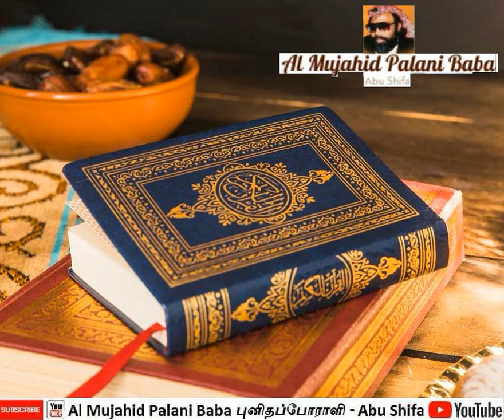Palani Baba about Al Quran | 1989